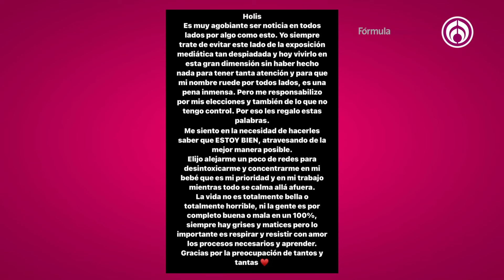Pepe Aguilar en silencio sobre el noviazgo de Ángela y Nodal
La noticia del día es el noviazgo entre Christian Nodal y Ángela Aguilar, lo cual ha generado gran revuelo en el mundo del espectáculo. "La gente no es buena ni mala, siempre hay grises y matices", expresó Cazzu. Por otro lado, Pepe Aguilar, padre de Ángela, no ha emitido comentarios al respecto.

Grupo Fórmula

Canal sugerido

Descarga nuestra